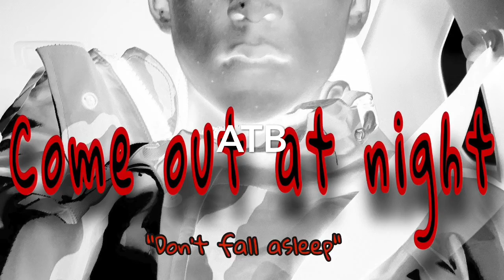ATB (2nd Song Of Halloween Album)